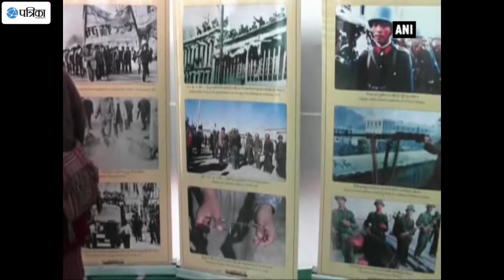Exiled Tibetans Organise Photo Exhibition On Chinese Atrocities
Exiled Tibetans organised a photo exhibition on Chinese atrocities in Tibet, in Bodh Gaya on Sunday.The exhibition has been organised by a student activists outfit, Students for a Free Tibet (SFT) India. Lobsang Tseten, Campaign Director of SFT-India, said their aim is to create awareness about the atrocities committed by the Chinese government in the restive region through the exhibition. Thousands of devotees and tourists are expected to visit Gaya during the next two weeks, which will host the 34th Kalachakra (Wheel of Time) ritual, where Tibetan spiritual leader, Dalai Lama, will give initiations from January 03-14.